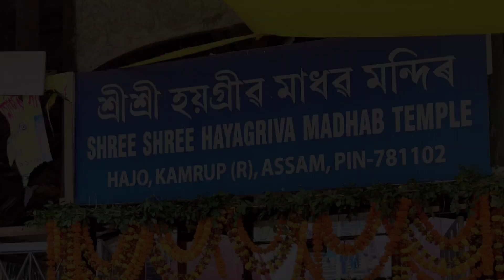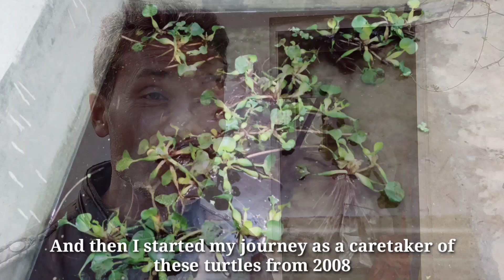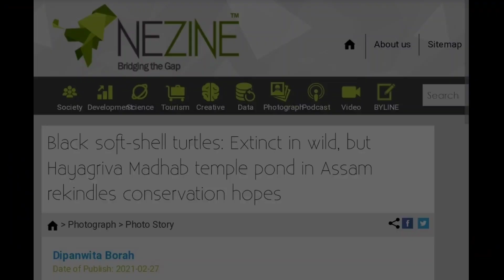The Last Turtles in Assam | Turtle Conservation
Black soft-shell turtles: Extinct in the wild, but Hayagriva Madhab temple pond in Assam rekindles conservation hopes

Saving the Black Soft-shell Turtle in Assam

In this video, I try to highlight :
The black soft-shell turtle, once declared 'Extinct in the Wild' by the IUCN in 2002, has found a safe haven at the Hayagriva Madhab Temple pond in Hajo, Assam. Thanks to Pranab Malakar, the temple pond caretaker, who incubated turtle eggs and helped boost their population.

The tradition of donating turtles to temples during the Ahom dynasty continues today, making temple ponds key conservation spots. Supported by NGO Help Earth and wildlife biologist Dr. Jayaditya Purkayastha, the effort has turned the temple into a home for 13-14 turtle species.

However, challenges like habitat loss, disease, concrete pond embankments, and unhealthy feeding practices still threaten their survival. Inspired by this success, Help Earth plans to expand the conservation project to 18 more ponds across Assam.

Eco Pluck Adventures, Black soft-shell turtle conservation, hayagriva madhab temple turtles, turtle rescue assam, extinct turtles saved in Assam, freshwater turtle breeding, temple ponds wildlife conservation, help earth NGO turtle project, assam endangered species conservation, turtle nesting and egg incubation, religious contribution to wildlife conservation, turtle, turtles, conservation, freshwater turtles, wildlife, endangered species, black softshell turtle, endangered turtles